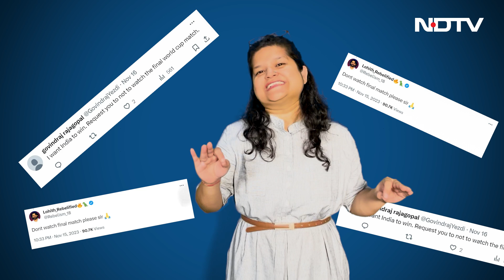World Cup 2023: India Vs Australia का मैच जीतने के 2 टोटके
World Cup 2023 के इंडिया वर्सेज ऑस्ट्रेलिया (India Vs Australia) के मैच पर इस वक्त हर किसी की नजर है. देश का हर बंदा ये चाहता है कि टीम इंडिया जीते और बस इस जीत की खातिर हम आपको बताने वाले हैं दो ऐसे टोटके जिनकी मदद से टीम इंडिया को जीत की खुशी मिल सकती है. बता दें कि इन टोटकों का कनेक्शन बॉलीवुड से है.